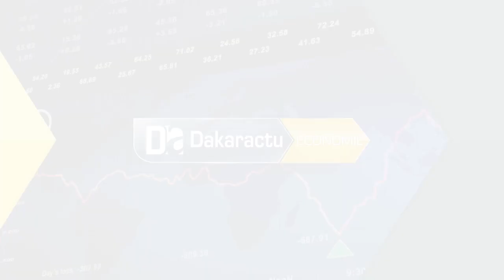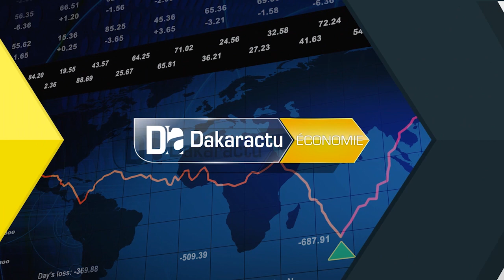Réforme du Franc CFA "La souveraineté dépendra de l'organisation de cette nouvelle Monnaie" Elima